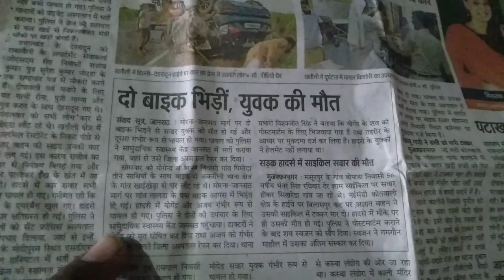Bike Accident My Bro 🧒 | Bike Accident Hospital in ICU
Bike Accident My Bro 🧒 | Bike Accident Hospital in ICU | ‎@Mr. Kpl Vlogs

Bike racing
Bike accident my brother
Bike accident in up
Bike accident hospital injury
ICU Ventilator par
Hospital